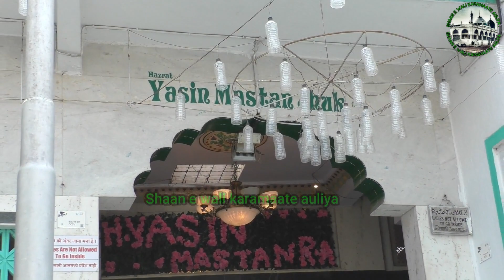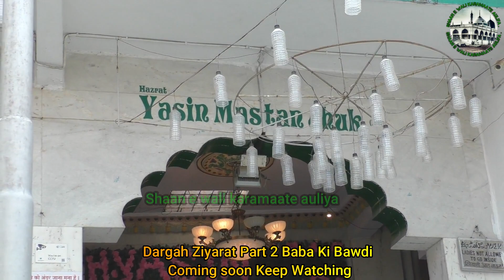24 Saal Machli Ke Pet Me The Allah Ke Wali | Hazrat Yasin Mastan Jhuk Dargah | Pune | Dargah vlog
Bismillah 24 Saal machli ke pet me the allah ke ye wali is video me darbar hazrat yasin mastan jhuk ra ki dargah sharif ki ziyarat karwayi gayi hai aur aap ke baare me aap ke karamaat bataye gaye hai aap ka ye darbar maharashtra ki pune city me hai